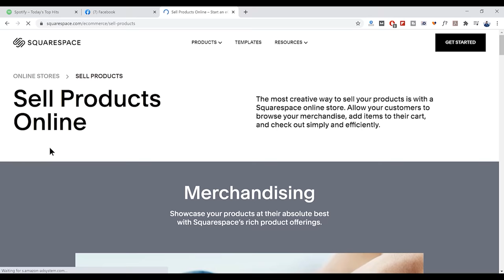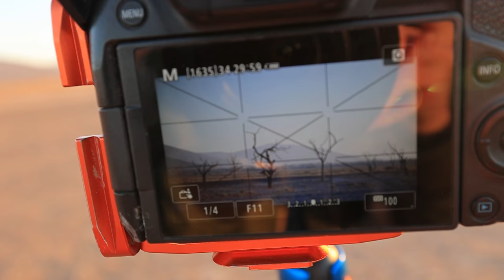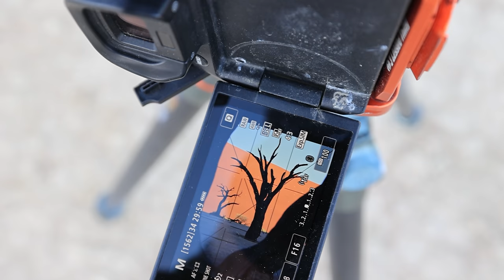The Landscape Photography Vulture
Landscape photography has some amount of copying. But there's photo immitation and there's straight up theft. Don't be this type of photographer.

All types of photography face copying and imitation. But landscape photography is especially susceptible because, well, landscapes don't move.  But it's one thing to go out and look for a photo composition someone else did once and another to go up to someone and steal their photo.  I call these types of photographers "vultures", other photographers call it "comp stomping".
Either way, if you want to be a good landscape photographer, you need to learn to find the great compositions yourself. Sticking your camera on top of another person's camera only works so often.